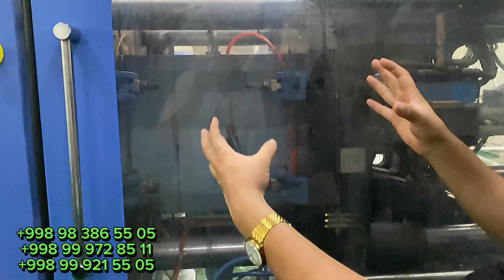ЭНДИ ЧЕЛАК МУАММО ЭМАС ОПТОМ ИШЛАБ ЧИКАРИШ ЗАВОДИ